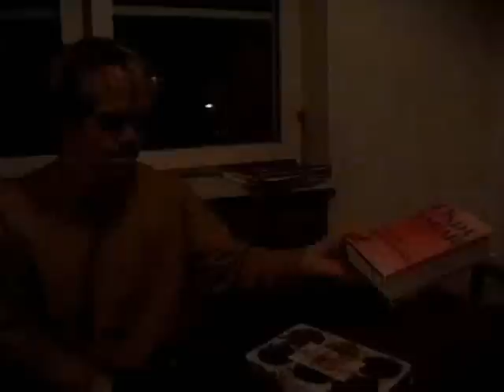bob hund - En film av Dan Sandqvist & Martin Kann Part 3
The 1999 video, officially out of print in 2003. Part 3 of 7.

There are no English subtitles but if someone would like to help me out with that, that would be wonderful.

All thanks to original ripper, K.